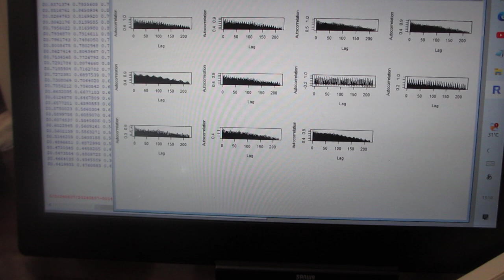超音波伝搬状態の解析・評価（超音波システム研究所）